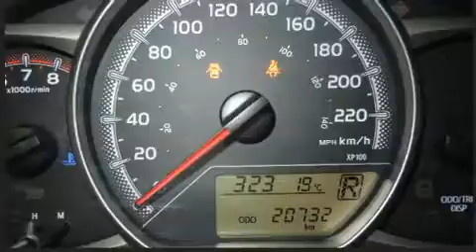2016 Toyota Yaris LE TOUT ��QUIP�� in Terrebonne, QC J6W 6A6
L��veill�� Toyota
1369 Mont��e Masson

Allez-y, demandez �� essayer la Toyota Yaris 2016. Affichant un peu plus de 20 000 km au compteur, ce v��hicule bouscule les id��es re��ues concernant l'efficacit�� et le style des v��hicules 4 cylindres! Ce v��hicule offre une transmission automatique �� traction avant et un efficace moteur 4 cylindres. Toyota a port�� une attention particuli��re �� l'assemblage et �� la finition, par exemple: l'ouverture automatique de la glace du conducteur, un compte-tours, un ordinateur de bord, un afficheur de la temp��rature ext��rieure, des si��ges baquets �� l'avant, essuie-glace arri��re, et plus. L'habitacle propose de nombreuses solutions de rangement qui sont le reflet d'un souci ��lev�� du d��tail. Le syst��me audio comporte un lecteur CD �� compatibilit�� MP3, et 4 haut-parleurs parfaitement positionn��s. Toyota accorde la priorit�� �� la s��curit�� et la protection en incluant: coussins gonflables �� l'avant, rideaux gonflables pour prot��ger la t��te, syst��me antipatinage, syst��me d'assistance au freinage, un avertisseur d'urgence, et freins antiblocage. Le dispositif de stabilit�� ��lectronique active automatiquement les syt��mes du v��hicule pour vous maintenir en ligne droite. Nos conseillers aux ventes sont tr��s comp��tents et pr��ts �� partager leurs connaissances. Nous vous aiderons �� trouver le bon v��hicule au prix qui respecte votre budget. Nous sommes l�� pour vous aider.